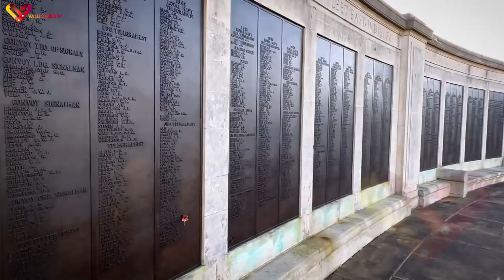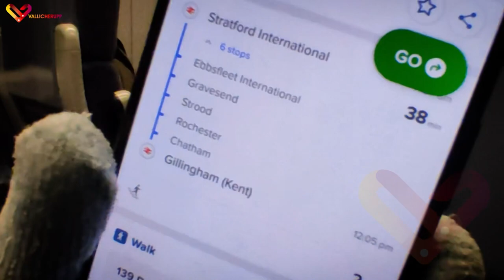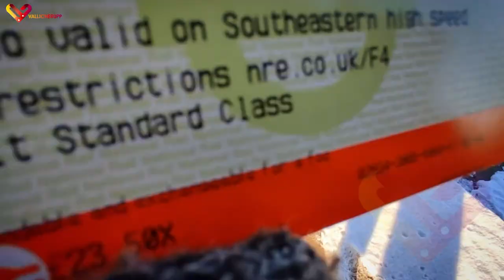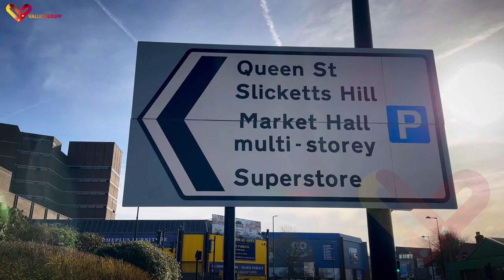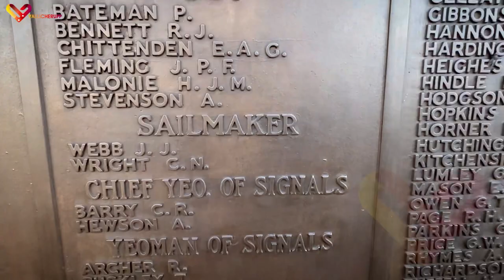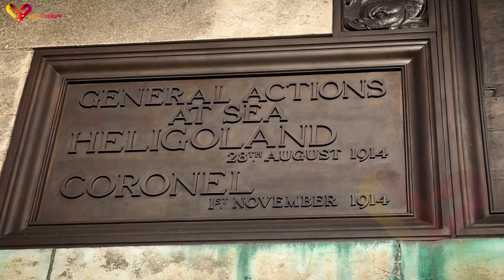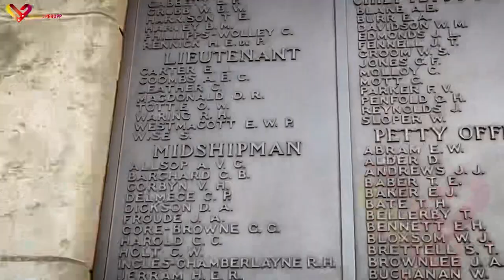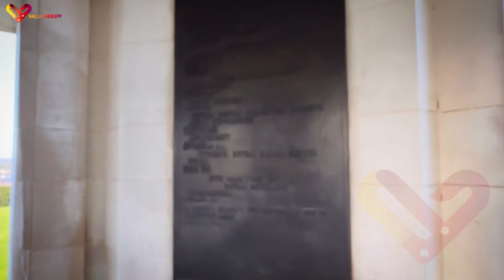UK High Speed Train to Outer London മഞ്ഞണിഞ്ഞ വീഥിയിലൂടെ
മഞ്ഞണിഞ്ഞ വീഥിയിലൂടെ ഒരു അതിവേഗ തീവണ്ടി യാത്രക്കിടയിൽ പകർത്തിയ ദൃശ്യങ്ങൾ.

Chatham Naval Memorial is a large obelisk situated in the town of Chatham, Kent, which is in the Medway Towns. The memorial is a feature of the Great Lines Heritage Park. The huge expanse of the Great Lines was in its own right a layer of defence to protect Chatham Dockyard from attack.
Chatham was a principal manning port of the Royal Navy during the First World War and thus was dedicated as the site of one of three memorials to sailors, airmen and marines of the Royal Navy who lost their lives during the conflict but who have no known grave.

The other memorials were situated at Portsmouth and Plymouth. The obelisks were designed by Sir Robert Lorimer[2] and the one at Chatham originally contained 8,515 names. They include two Victoria Cross recipients, Skipper Thomas Crisp (Merchant Marine), and Major Francis John William Harvey (Royal Marines Light Infantry),[3] besides poet Flight Commander Jeffery Day (Royal Naval Air Service)[4] and England rugby international, Surgeon James (Bungy) Watson.[5] Of the three obelisks, Chatham's is the only one sited on a hill, making it visible over a wide area.

It is made of Portland stone with bronze plaques. It has steps up to a plinth with inscription plaques, and projecting corners with reclining lions, beneath a stepped base to the obelisk, which has a stepped top to an elaborate finial with corner ships prows and bronze supports to a ball.

After the Second World War and its consequent loss of life, the decision was made to expand the three memorials and so the Chatham Naval Memorial was created from the 'Chatham Obelisk' and was given a surround designed by Sir Edward Maufe which contains 10,098 additional names from the later conflict. The surround is also made of Portland Stone, with bronze plaques. It has two pavilions; north and south which look out towards Chatham. Along the surround are four Portland Stone statues of sailors. The Extension was unveiled by the Duke of Edinburgh on 15 October 1952